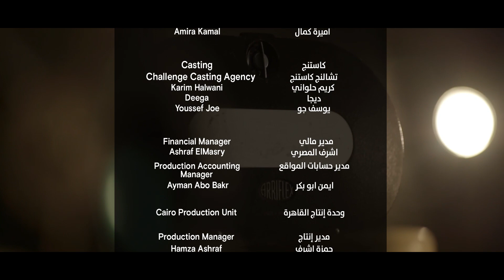فيلم عربي الحلقة 12 : تعلّموا كيفية التحكّم في الضوء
الحلقة 12
تعلّم كيفية التحكّم في الضوء من مدير التصوير محمد عبد الرؤوف.

من نحن؟
"فيلم عربي" برنامج مبتكر يُعرض على شبكة الإنترنت نستضيف خلاله صانعي الأفلام المحترفين من العالم العربي الذين سيكشفون عن مراحل صناعة الأفلام من النص إلى الشاشة وتأثير رواية القصص في حياتنا. صُوّر البرنامج في مصر ولبنان والمغرب وفلسطين والإمارات العربية المتحدة مع مجموعة متنوعة من صانعي الأفلام العاملين في هذا مجال حيث سيقدمون رؤيتهم حول تفاصيل محددة ترتبط بالسينما وأمثلة من أعمالهم الخاصة.

شاهدوا!
تعرّفوا على كل من عمر وماي، شاب وشابة طموحَين ويهويان السينما. خلال وظيفتهما الصيفية في ستوديو مصر بالقاهرة،    يكتسب كل منهما خبرةً واسعة من أبرز صانعي الأفلام في العالم العربي. اتبع رحلتهما وتعلّم معهما!